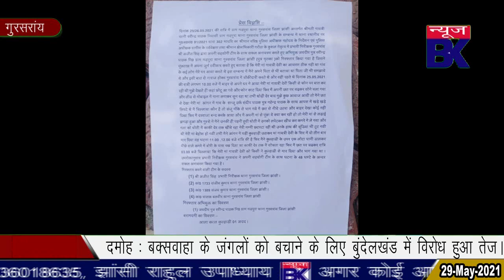गरौठा पुलिस क्षेत्राधिकारी ने किया बड़ा खुलासा, पुत्र ही निकला मां का कातिल।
Report :   Som  Mishra